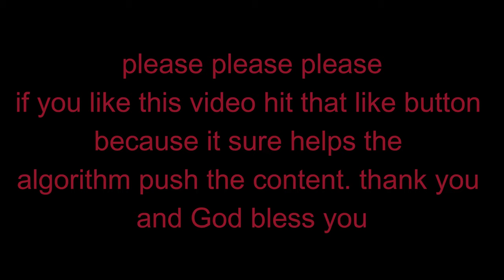THE SPECIAL MISSIONS HQ ASSAULT!!! Splinter Cell Blacklist Part 13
Join us for an intense assault mission in Splinter Cell Blacklist! In this gameplay video, we'll take on the Special Missions HQ and show off some epic stealth and combat skills.

We'll showcase the special missions HQ assault style gameplay in part 13 of our Splinter Cell Blacklist series. Don't miss out on this action-packed mission as we take on enemies and complete objectives in one of the most challenging missions in the game!